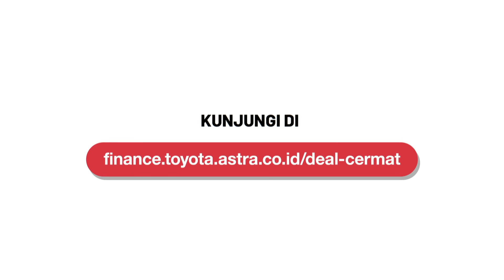Solusi Tepat Hanya di Deal Cermat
Miliki All New Kijang Innova dengan cicilan yang hemat hanya di Deal Cermat.

Selain All New Kijang Innova, kamu juga bisa bawa pulang New Calya, New Avanza, All New Rush dengan DP mulai dari 20%! Tenang aja, di Deal Cermat kami menjamin harga jual kembali, proteksi kendaraan menyeluruh dan fleksibilitas untuk memperbaharui kendaraan kamu.